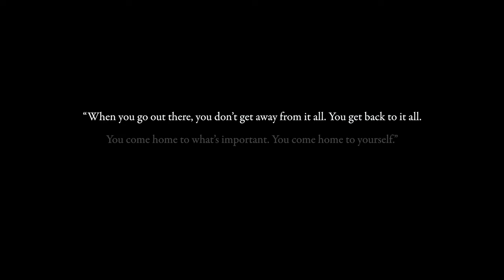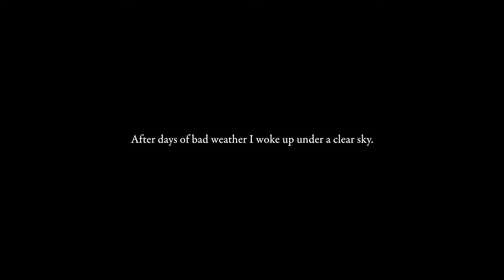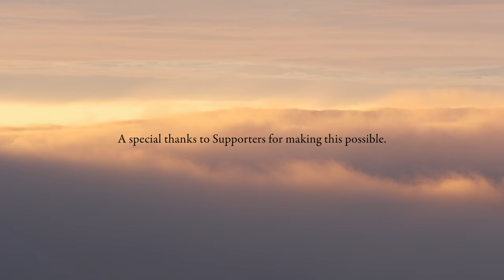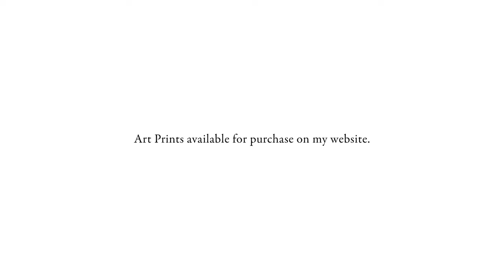Into The Mountains (Sarek)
In September 2021 I headed into the mountains of Sarek National Park for two weeks of photography. Here’s the film from my adventure.

1) Help me spread the word! Share the film with friends, family and communities you're part of.

2)  Become a Supporter - By contributing a small amount each month you help me keep going and creating new work. Supporting your favorite artists is more important now than ever! In return you get access to exclusive content including in-depth videos about the art & craft of mountain photography.

3)  Purchase an Art Print - My photographs are available as stunning Art Prints - proudly made by myself in my studio to the highest of standards. They are the best way to experience my work - on your wall.

Gear used on this adventure:
Tent: Hilleberg Soulo
Backpack: Hyperlite Mountain Gear Porter 5400
Camera: Fujifilm GFX 100S + 3 lenses